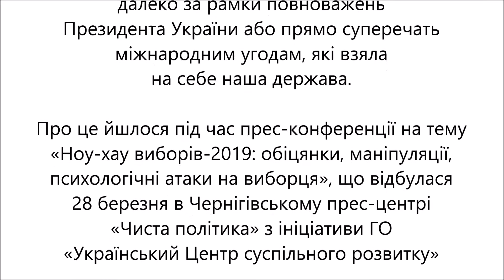Хто є хто: за кого віддати свій голос?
Популізм чи реальні обіцянки? «Елементи популізму наявні в меседжах усіх кандидатів, найбільше — саме в лідера перегонів. Йому найлегше обіцяти розв’язання всіх проблем, адже він ніколи не був у владі. Водночас його програма — по суті, компіляція вдалих меседжів своїх опонентів. Тоді як реалістичність їх швидкого втілення викликає сумніви, адже багато з обіцянок потребують ухвалення нових законів, кардинальну зміну податкової системи і навіть внесення змін у Конституції. Складно уявити, як це можливо зробити принаймні в перші 100 днів президентства без підтримки парламенту», — говорить експерт ГО «Український Центр суспільного розвитку» Євген Кузик.  З прес-конференції, яка відбулася 28 березня в Чернігівському прес-центрі «Чиста політика» з ініціативи ГО «Український Центр суспільного розвитку»